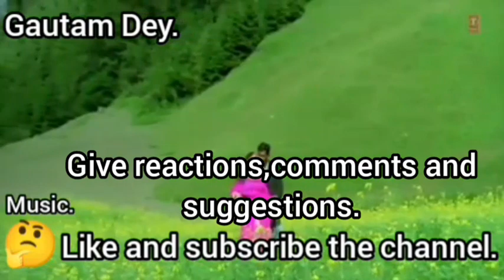Movie:Mehbooba;Singer:Udit Narayan and Alka Yagnik;Yaar Tera Shukriya Pyar Tera Shukriya.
Movie:Mehbooba;Singer:Udit Narayan and Alka Yagnik;Music Director:Ismail Darbar; Lyrics:Anand Bakshi;Starcast:Ajay Devgan and Manisha Koirala;Song;Yaar Tera Shukriya Pyar Tera Shukriya.